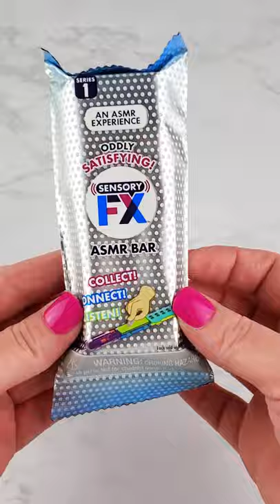[ASMR] Sensory FX Fidget Bar Mystery!